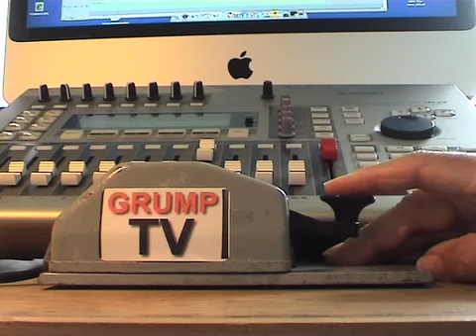GrumpTV Blues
GrumpTV Blues written and performed by some of the best Grump talent on the network. Paddy 'The Hat" Morton plays some lean, mean harmonica.